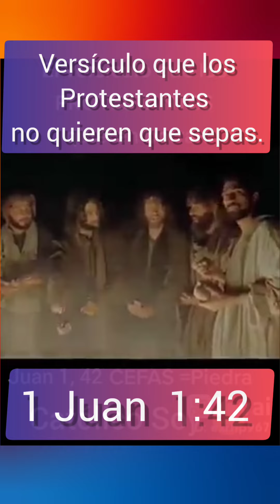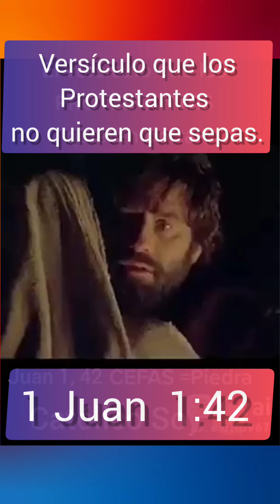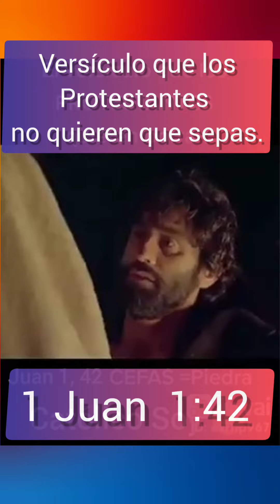Versículo que los Protestantes no quieren que sepas.